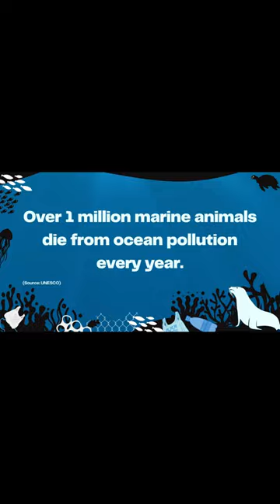Rescuer Catches 2 Entangled Seals at Once